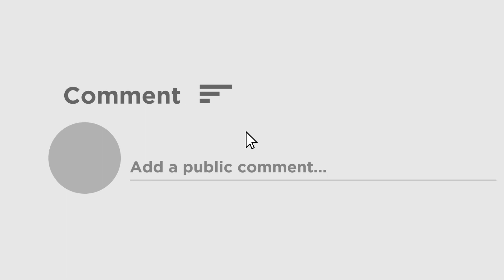Tiger Shroff | খালি গায়ে জিমে টাইগার শ্রফ, দেখালেন অবিশ্বাস্য মার্শাল আর্টের নমুনা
গাড়ি থেকে নেমে খালি গায়ে জিমে যাওয়ার পথে ক্যামেরাবন্দি হলেন টাইগার শ্রফ। জিমে তাঁর অবিশ্বাস্য মার্শাল আর্ট দেখা গেল। সোশ্যাল মিডিয়ায় ভাইরাল সেই ভিডিও।